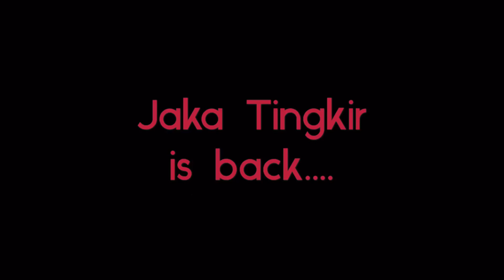Jaka tingkir - aku kembali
Jaka tingkir - Dian Sidik